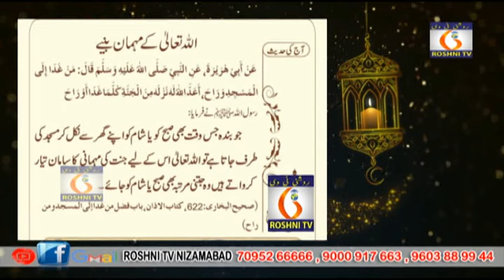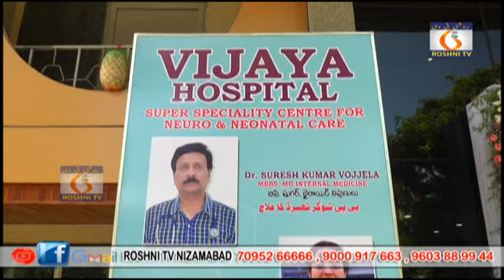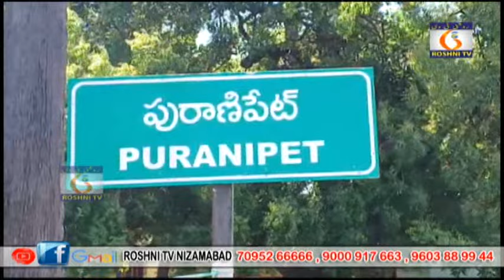ROSHNI DAILY NEWS 13 -10 -2024 9PM